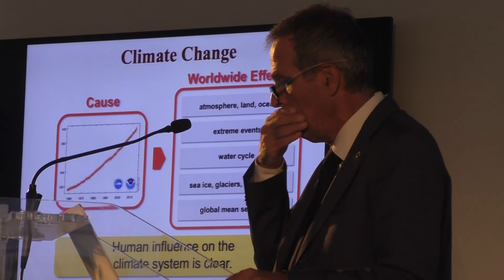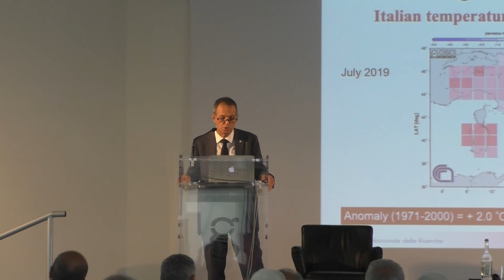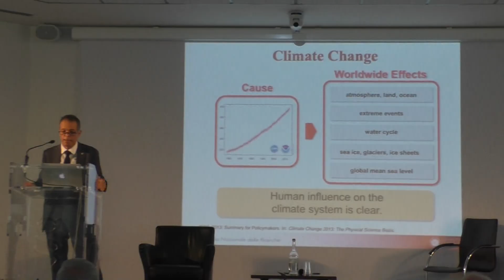Clima impazzito, Barbante (CNR): "Si corra ai ripari, siamo già in emergenza"